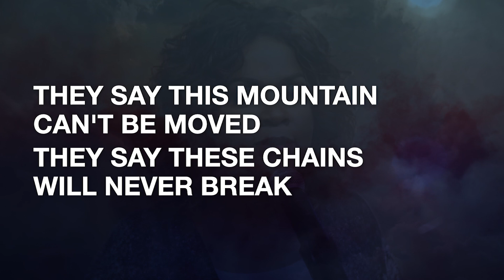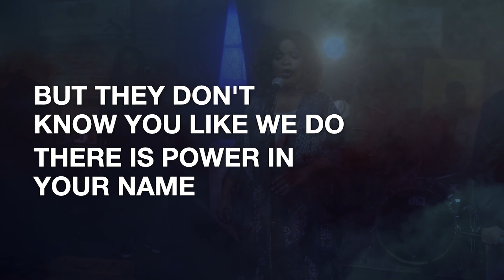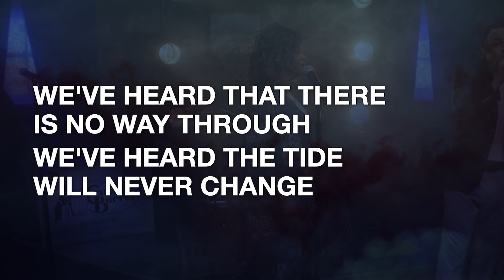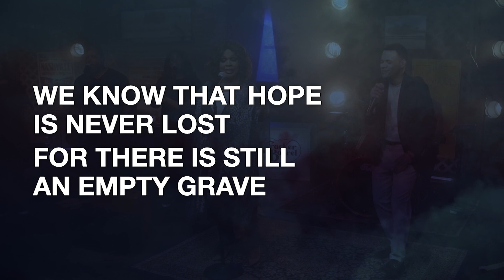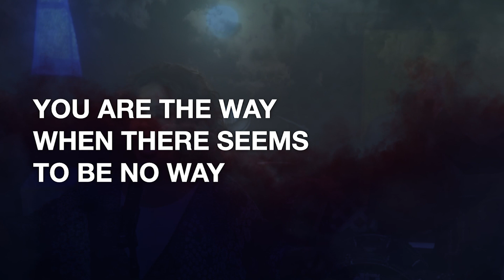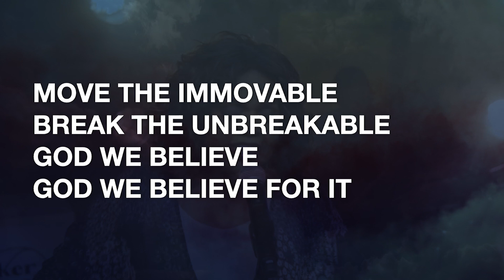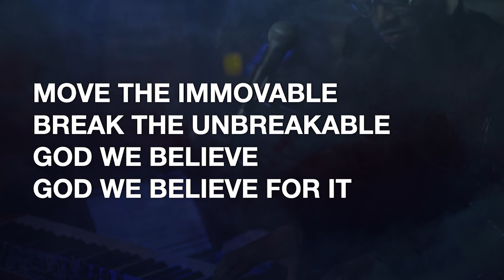Believe for It - with lyrics | CeCe Winans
Verse 1
They say this mountain
Can't be moved
They say these chains
Will never break
But they don't know You
Like we do
There is power in Your name

Verse 2
We've heard that
There is no way through
We've heard the tide
Will never change
They haven't seen
What You can do

Chorus
Move the immovable
Break the unbreakable
God we believe
God we believe for it
From the impossible
We'll see a miracle
God we believe

Verse 3
We know that hope
Is never lost
For there is still
An empty grave
God we believe no matter what

Chorus
Move the immovable
Break the unbreakable
God we believe

Bridge
You are the way
When there seems to be no way
We trust in You God
You have the final say

Chorus
Move the immovable
Break the unbreakable
God we believe

Writers: CeCe Winans, Dwan Hill, Kyle Lee, Mitch Wong